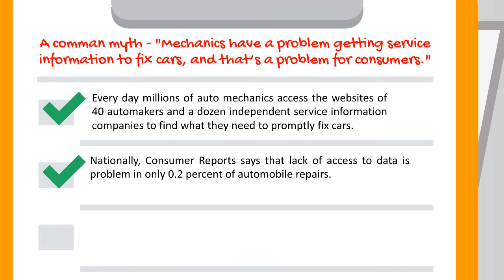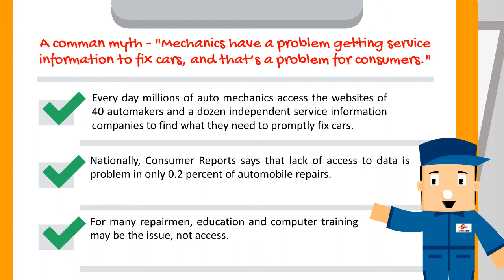I Am Not Sure If My Mechanic Will Be Able To Solve My Car Problem.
A comman myth - "Mechanics have a problem getting service information to fix cars, and that's a problem for consumers."

- Every day millions of auto mechanics access the websites of 40 automakers and a dozen independent service information companies to find what they need to promptly fix cars.

- Nationally, Consumer Reports says that lack of access to data is problem in only 0.2 percent of automobile repairs.

- For many repairmen, education and computer training may be the issue, not access.